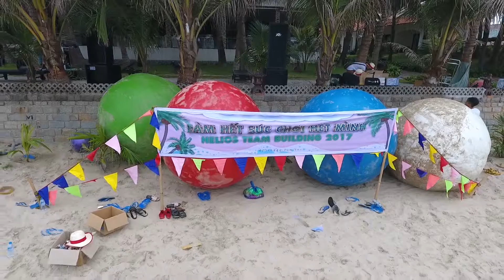CLip Cac Hoat Dong Cty Helios